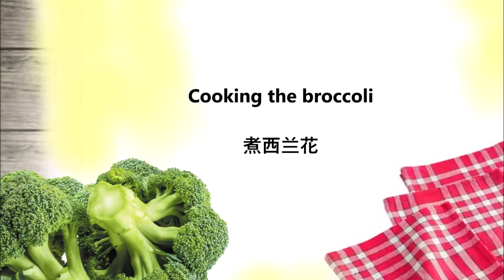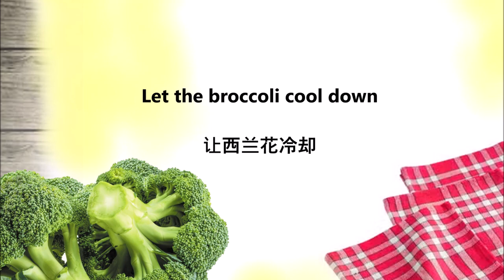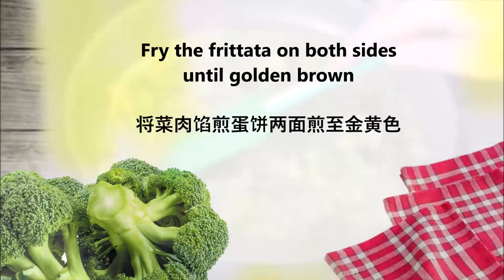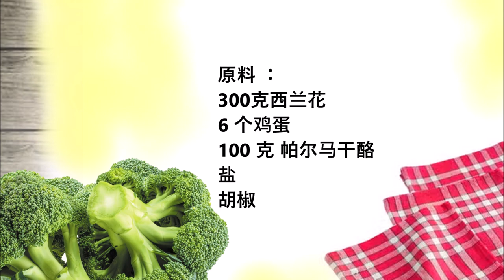Frittata with Broccoli / 西兰花煎蛋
English :
300 gr broccoli
6 eggs
100 gr Parmesan
Salt
pepper

Cut the broccoli into small pieces and cook in salted water.
Then take it out of the water and let it cool.
Crack the eggs into a bowl, add the parmesan and season with salt and pepper.
Add the broccoli to the eggs and mix gently.
Heat oil in a pan and fry the frittata on both sides until golden brown.
The frittata tastes best between two slices of bread.

中文：
300克西兰花
6 个鸡蛋
100 克 帕尔马干酪
盐
胡椒

将西兰花切成小块，在盐水中煮。
然后将其从水中取出并冷却。
将鸡蛋打入碗中，加入帕尔马干酪，用盐和胡椒调味。
将西兰花加入鸡蛋中，轻轻搅拌。
在锅中加热油，将菜肉馅煎蛋饼煎至两面金黄色。
菜肉馅煎蛋饼放在两片面包之间味道最好。